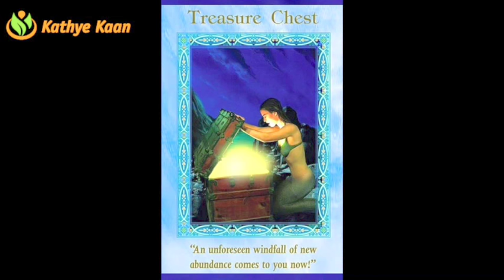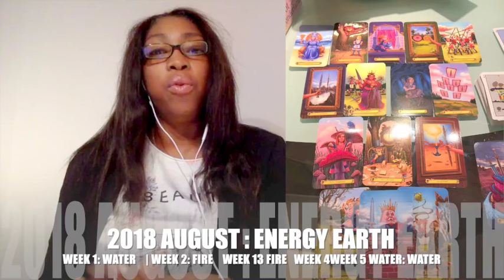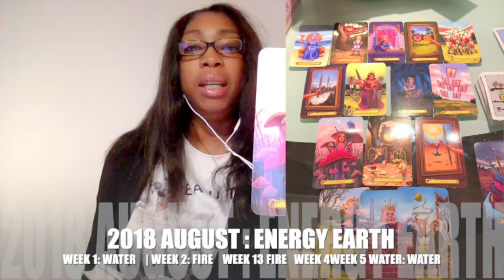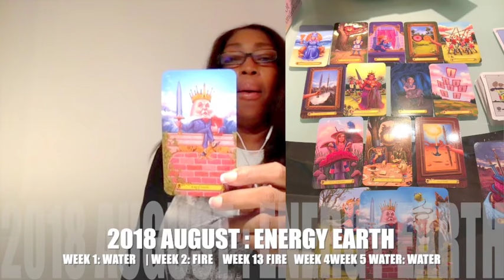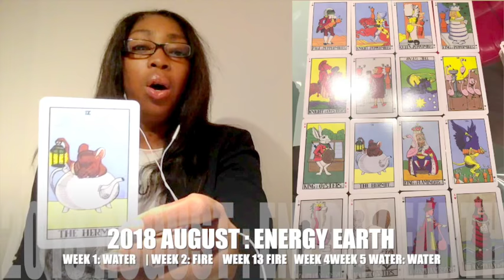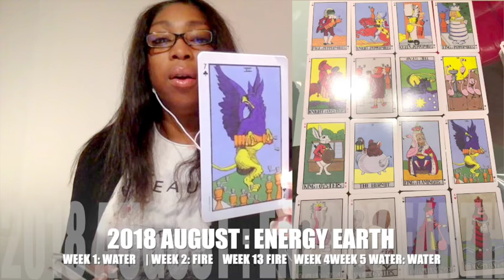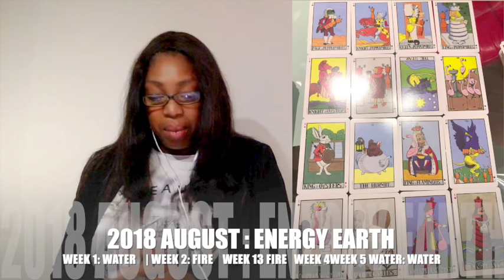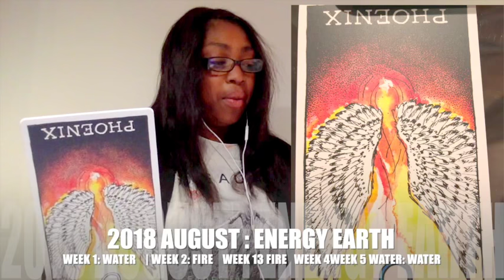OPHIUCHUS AUGUST 2018💝 OVERCOMING A CONFLICT JUSTICE FINALLY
OPHIUCHUS AUGUST 2018💝 OVER COMING A CONFLICT JUSTIC FINALLY